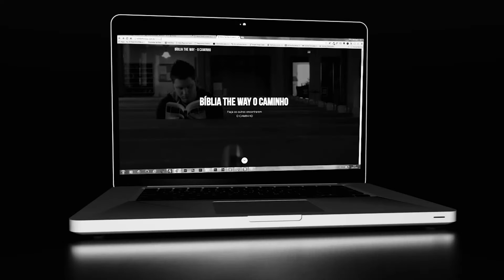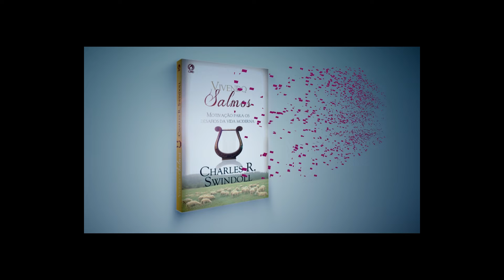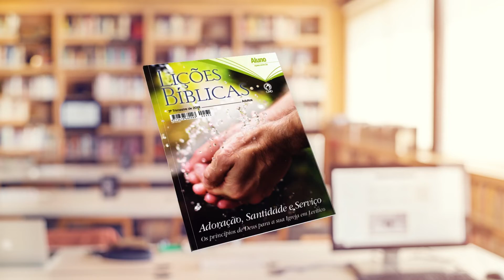Entrevista com os Esportistas da família Ferreira – Geração JC 11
Programa de entrevista, mensagens e matérias voltadas para o jovem cristão hoje apresentado pela jornalista Roberta Marassi.